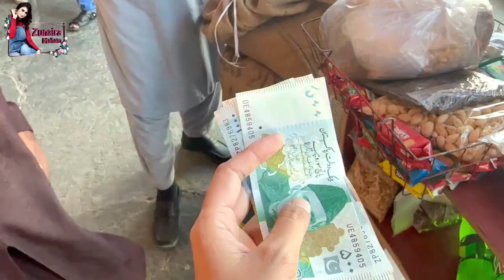Babusar Top Per Kya Ho Gaya Mushkil Se Jaan Bachai | Adventure At Babusar Zunaira Mahum Travel Vlog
Hi I'm Zunaira Mahum a Host, Model, an Actor. Worked as lead role actress in Dramas and Films, hosted Varity of TV shows, worked as model for different brands and commercials. Worked in Geo News Khabarnaak for more than five years as co-host and character actress, A year in ATV CIA show and other similar shows. Roughly having 3 million fans following on social media. On this channel you'll find a variety of videos related to my personal and professional experiences, brand reviews, home tours, travel vlogs, lifestyle, vlogs, fashion, beauty tips, makeup, health and a lot more.